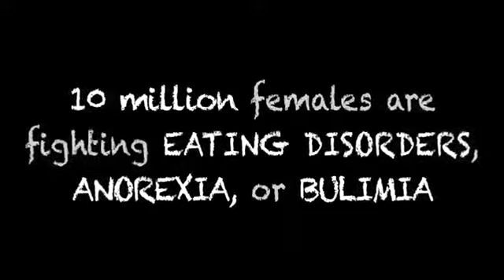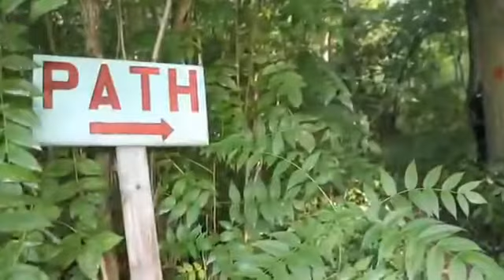The Sierra Bender Method for Personal & Professional Empowerment (SBM)™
Testimonials